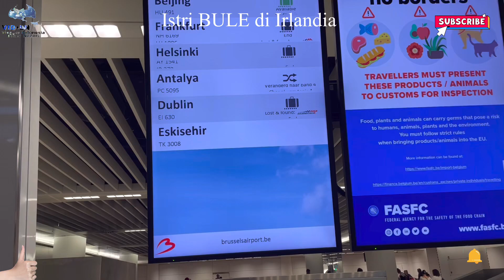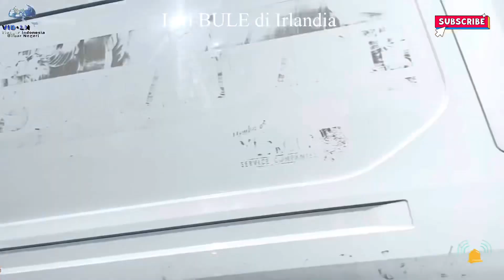BRUSSELS INTERNASIONAL AIRPORT, BELGIUM | PENGALAMAN PERTAMA LIBURAN KE BELGIA SENDIRIAN, NEKAT ‼️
Assalamulaikum pemirsa dan teman” di luar sana, ini video tentang pengalaman pertama liburan ke Belgia sendirian tanpa suami bule & seperti ini suasana Brussels Internasional airport.